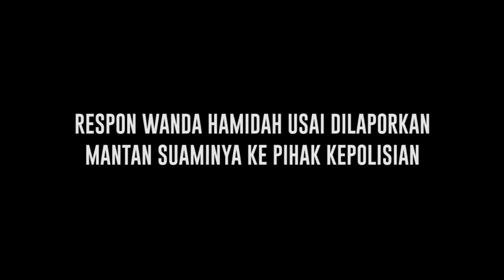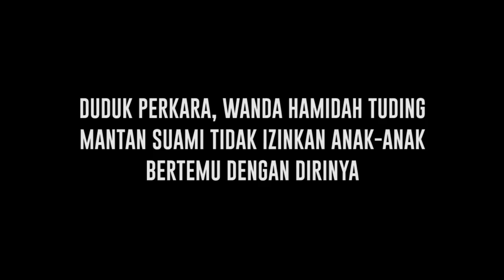Wanda Hamidah Dilaporkan Mantan Suami Atas Dugaan Pengerusakan Rumah, Pihak Polisi Ungkap Hal Ini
Wanda Hamidah akhirnya buka suara usai dilaporkan mantan suaminya Daniel Patrick Schuldt, ke pihak kepolisan dengan dugaan memasuki pekarangan rumah orang tanpa izin dan melakukan pengerusakan. Wanda tidak mengelak dan mengakui melakukan pengerusakan pintu rumah mantan suaminya. Namun, dalam pembelaannya perempuan berusai 44 tahun itu menuding mantan suaminya telah membawa anak-anaknya. Padahal, sebagai seorang ibu yang memilki hak perwalian dirinya berhak atas anak-anaknya. Pada kejadian malam itu, Wanda mengakui dirinya sangat panik lantaran sangat merindukan anak-anaknya. Lantas seperti apa penjelasan pihak Daniel atas pembelaan yang dilakukan wanda tersebut? Dan seperti apa pula proses hukum yang telah berjalan?